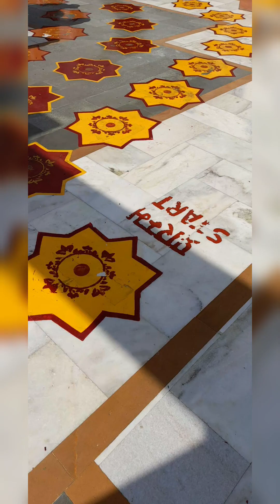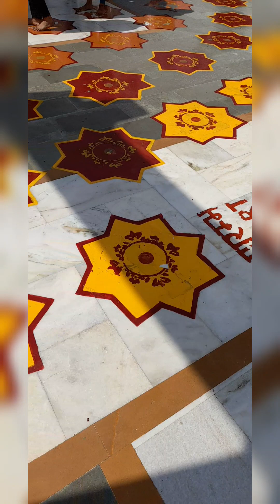🔥Iskcon Temple Delhi 2023 || दिल्ली का सबसे सुंदर मंदिर || इस्कॉन मंदिर (Delhi)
hello friends
wellcom to my youtoub channel es vidio me apko Iskcon Temple Delhi 2023 || दिल्ली का सबसे सुंदर मंदिर || इस्कॉन मंदिर (Delhi) eske bray me btaya ha agar apko vidio pasand aye to like share ant subscribe krey aur mere baki vidio ko bhi dekhe aur pasand kijiye.
thank you🥰🥰
sonamgardeing creative vlog

vidio sound [ youtoub music]
No copyright..

[your queries]
Iskcon Temple Delhi 2023
दिल्ली का सबसे सुंदर मंदिर
इस्कॉन मंदिर (Delhi)